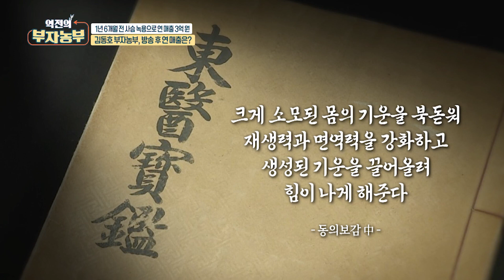[역전의 부자농부 4돌 특집!] 김동호 부자농부, 방송 후 연 매출은?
많이 바빠지셨어요. 엄청 바빴죠 부자 농부 방영되고 난 후에 전국 팔도에서 저희 농장을 모르는 그런 고객님들이 전화 주문이 상당히 많습니다.

일 끝나고 삼겹살과 함께 했던 직원들 아버지 잘 먹겠습니다.

일은 서툴러도 열정은 대단했었는데요.
여기 멤버들이 좀 바뀐 것 같아요.
우리 이제 둘째 딸 단비가 이제 농장에 와서 경영 수업 좀 받고 있습니다.
실제 이 농장 이름의 주인공 담비입니다.